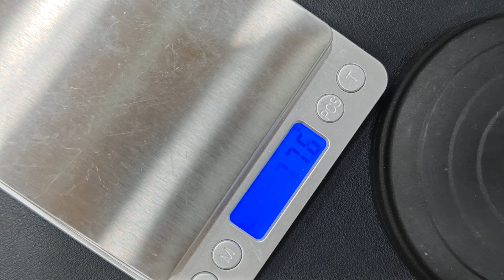SEIKO 5 AUTOMATIC 朱仔推介《 舊裝盾牌5仔👍37m停產款金錶仔😍編織紋錶盤機械錶》 Hk1098😱tel 96699429🎉✨ 市場罕有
特徵：

金色調不銹鋼錶殼
金色調不銹鋼手鍊
自動機芯
Hardlex水晶
21珠寶
金錶盤
日期和日期顯示
透視底蓋
用按鈕折疊式表扣
30M防水

近似錶殼直徑37mm
近似錶殼厚度11mm

有原裝盒吊牌保用證及收據一年保用
荔枝角店或佐敦店交收有門市
現金價Hk1098😍😱🎉✨👍⌚
有意請whatsapp或者致電朱仔96699429查詢